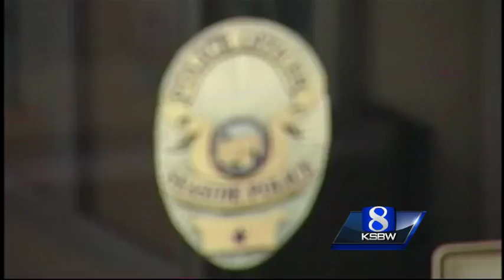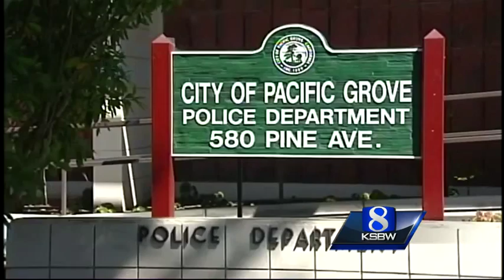Pacific Grove announces decision to hire own police chief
Chief Vicki Myers submitted a letter to the city managers of Seaside and Pacific Grove explaining the importance of devoting her time to one city.